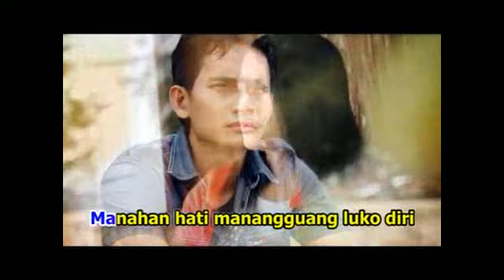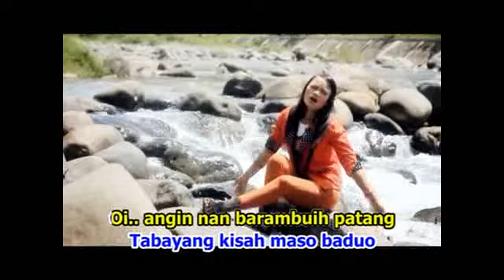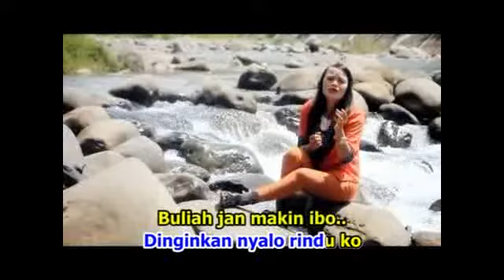Lisvy Vibra • Jan Seso Bacinto ( Official Music Video )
M.pro Group Official Videomeker, Recording and Production

SUMATERA BARAT

Like dan Subcreber Channel Biar Kami Bisa Membangun Channel ini.

Salam

Mpro Group